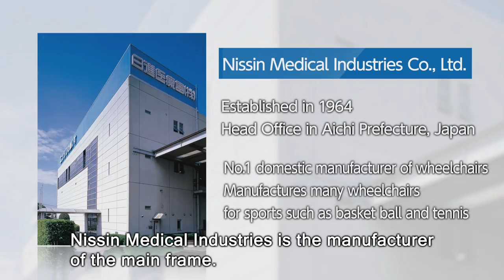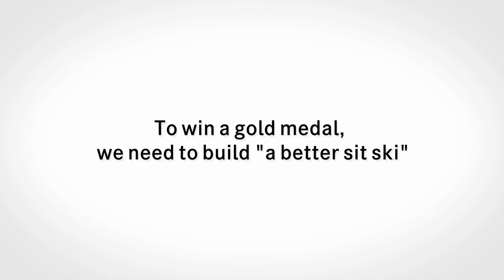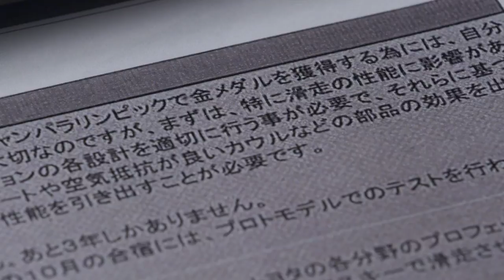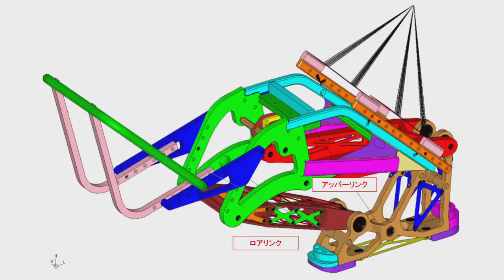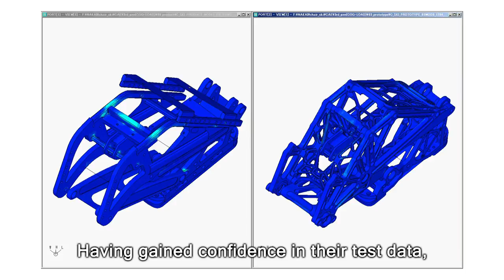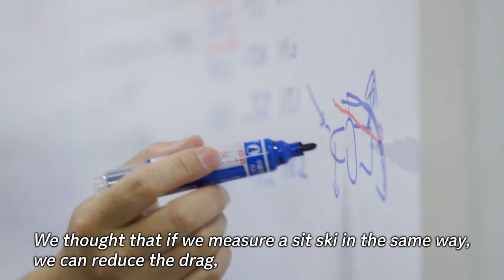Team Morii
TOYOTA CITY, JAPAN, March 9, 2018―Taiki Morii is not your average Toyota employee. In addition to his day job working in the Government Affairs Division of Toyota Motor Corporation, which he started from August 2014, Morii, a three-time veteran of the Paralympic Winter Games, is aiming for gold at thePyeongChang 2018 Paralympic Winter Games, representing his home country of Japan in the alpine sit-ski event. The sit-ski is a bucket seat suspended above a ski that allows the skier, Morii in this case, to maneuver through turns on the alpine ski course using his upper body and outriggers, which look like mini skis, attached to his hands. To reach his goal of gold, Morii knew that the current generation sit-ski being used in the sport needed to be upgraded to shave precious time off his runs.